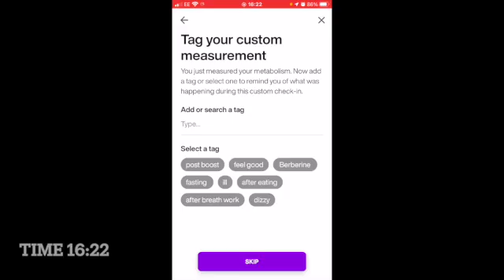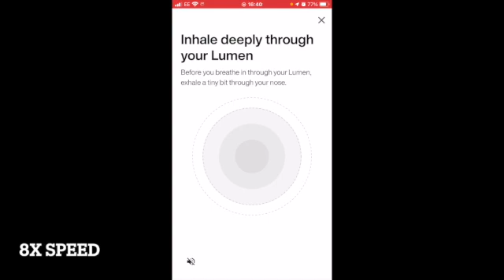Lumen metabolic analyser Boost day | going from fat burn to carb burn Quickly super accurate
So I made this video for two reasons, reason one was to the pass the boost day with a high carb burn number like a four or a five. The second reason was to show how accurate the Lumen is.

For online coaching fill this out.

free downloads
the fat loss Blueprint